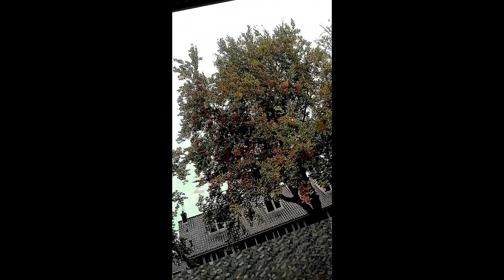Oktober by KoinTree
Oktober
Kointree
Nijmegen 2019